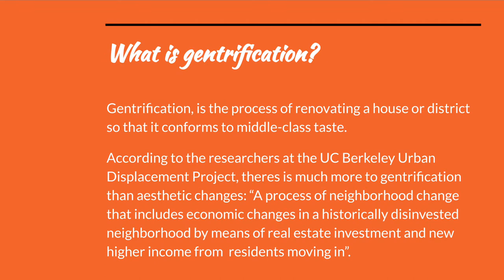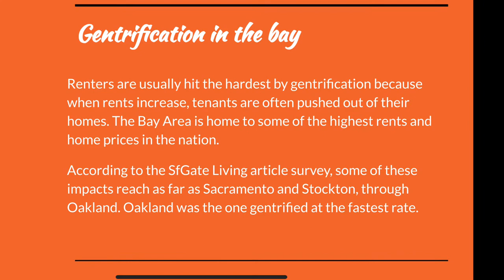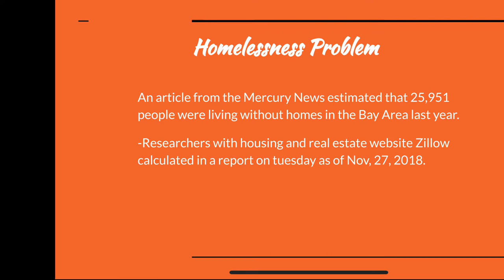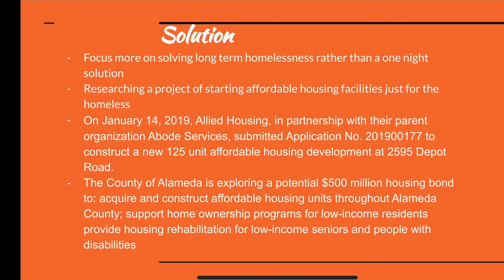Gentrification in the Bay Area